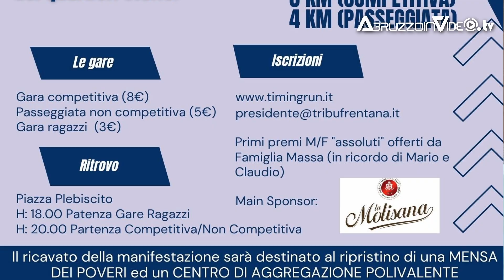8° Edizione della "Notturna Lancianese": Sport, Storia e Beneficenza nel Cuore del Centro Storico